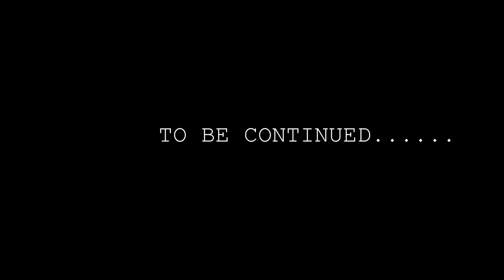Prospecting/Fishing for brown trout in South Australia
Searching new areas for brown trout around South Australia.
managed the one trout for the trip.